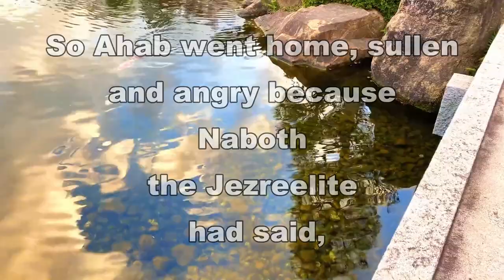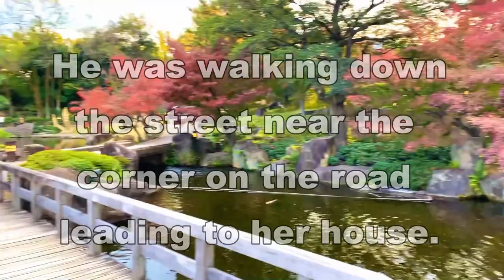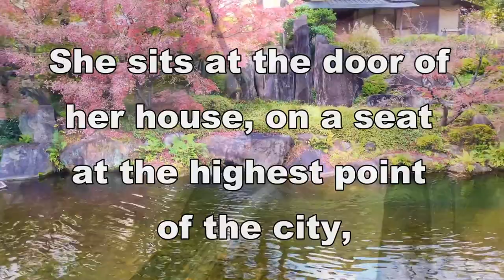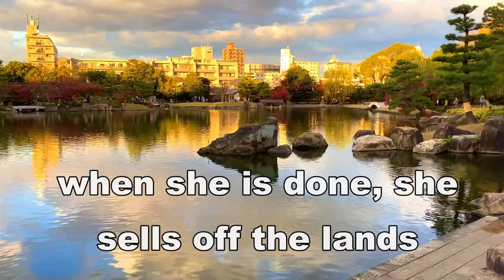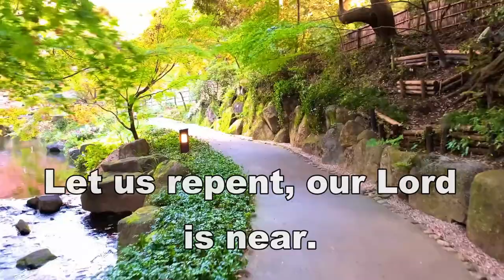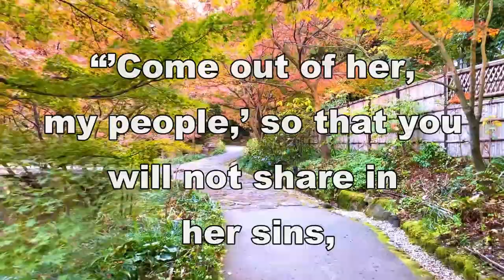Jezebel - Zephania Koech (Lyrics Cover Video)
Jezebel by Zephania Koech Sabato Kalenjin Song